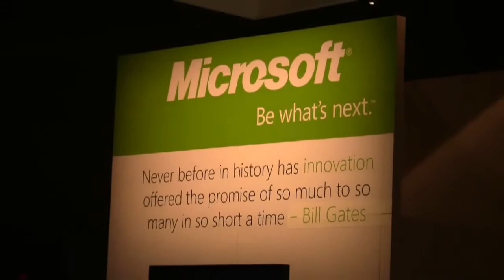Dinesh Sharma, Part 1 - SAP SAPphire 2012 - theCUBE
The Cube - SAP SAPphire 2012 - Dinesh Sharma, SAP, with John Furrier and Dave Vellante Part 1
In their ongoing coverage of SAP SAPphire at theCube, John Furrier and Dave Vellante interviewed Dinesh Sharma, VP of SAP Cloud Marketing to discuss the company’s new directions (see full video below). Sharma explained SAP’s new emphasis on money, people and suppliers, a shift from their earlier focus on integrated application. The transition is a part of SAP’s aim to allow clients to tailor their own suites for more efficient cloud solutions.

Furrier asked about the implications of Oracle’s 6-year Fusion project for SAP platforms and Success Factors.  Sharma responded: “[SAP] does not want to be religious in terms of platforms…trying to pull everybody on to one platform.”  Sharma referred to Success Factors ability to grow within different technology stacks.  “Even within a number of acquisitions they’ve been able to continue to successfully run them because the customer sees a unified experience…they don’t need to have the underlying platform be exactly the same.”

Having recognized different patterns in software consumption SAP will now provide more loosely coupled suites.  Customers consume software at different paces and cycles within various parts of the organization.  For example, corporate financial may have a much longer time cycle and some of the social areas will be on a faster cycle.  Given these trends SAP will “now provide solutions along a continuum, ranging from collaboration to social.”

Social competencies will play a major role in SAP’s future solutions.  “We’re thinking of social as being embedded in absolutely every application from now on…we won’t be releasing anything that doesn’t have social capabilities from the get go.”

Furrier and Vellante continued their discussion of SAP to focus on the company’s internal structure and new directions in public-private cloud solutions (see the second half of the interview here).

Vellante asked about Employee Central’s core functionality.  Sharma explained that SAP invested significantly in Employee Central to make it more functional for Success Factors: “Employee Central was a Success Factors product when we acquired the company.  What we’ve done is put it into kinda warp speed with the resources that we’re able to bring to bear from SAP.”

Forecasting the look of the cloud 3 to 5 years ahead, Sharma suggested it would be more of a mixture between public and private.  For example, SAP solutions will allow clients to take their own installations and put them into a private cloud.  Applications will not be as one-dimensional, but will give users the versatility to solve problems “at the speed of business, not at the speed of where systems potentially get in the way of business.”  SAP is also working toward a new platform in java, ruby and other application environments.  They predict this expansion will grow their reach to millions more people.

Vellante suggested SAP will have to be strategic in expanding its client base beyond sizable organizations stating: “Nobody thinks about writing a Facbook App on SAP, but your goal has got to be to appeal to those individuals.  And, that is a major challenge for a company that has always focused on its largest customers.”  Going forward, Sharma says SAP will create technology with millennial perspectives, particularly those coming out of college, in mind.